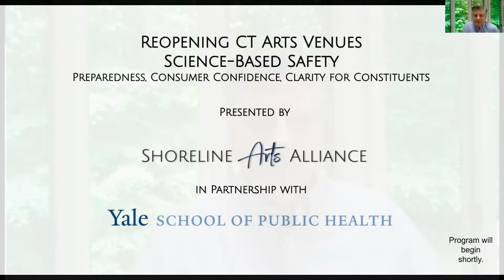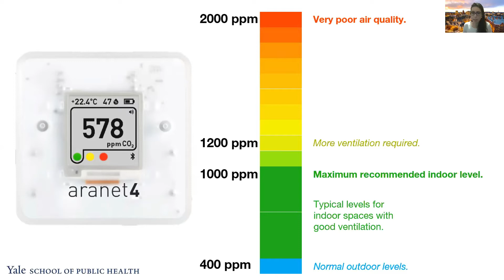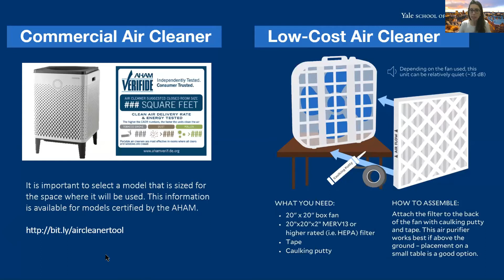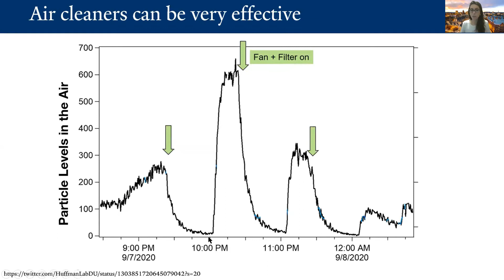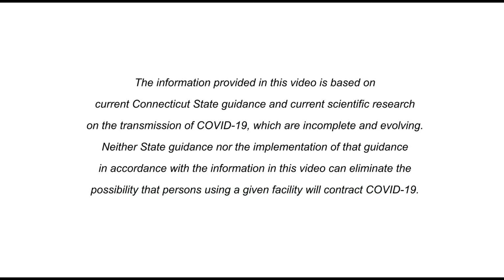Restrictions are Being Lifted...Act 2 - REOPENING CT ARTS VENUES: SCIENCE-BASED SAFETY(13)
Preparedness, Consumer Confidence & Clarity for Constituents
Your Unanswered Questions: Answered